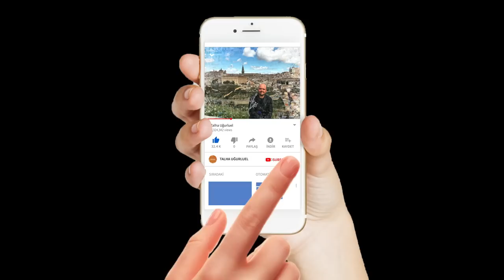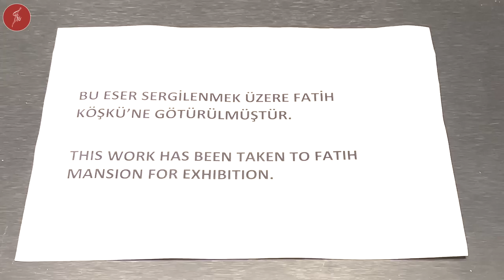TOPKAPI SARAYI'NDA DOKUZ YENİ YER ZİYARETE AÇILIYOR / Talha Uğurluel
Yıllardır restorasyonda olan Topkapı Sarayı'nın çok önemli bölümleri yeniden ziyarete açılıyor.
1-Hazine Dairesi
2-Seferliler Koğuşu
3-Harem Hastanesi
4-Cariyeler Taşlığı
5-Haseki Hamamı
6-Kilerhane
7-Yemiş Odası
8-1.Abdülhamid / 3.Selim / 1.Ahmet Has Odası
9-Mukaddes Emanetler Dairesi